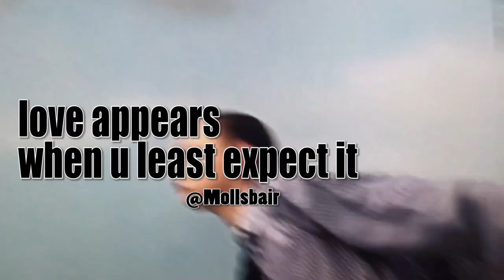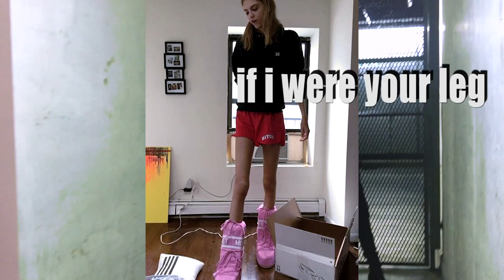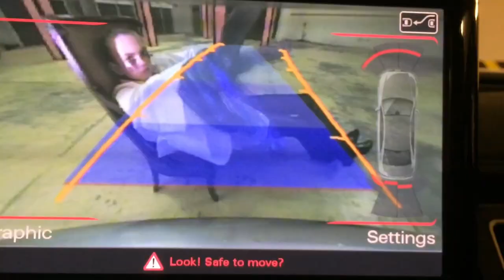Special Problems: Alyx S/S 16 - Nick Knight / Matthew Williams / Molly Bair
Nick Knight's fashion film, Special Problems, features the S/S 16 collection from Matthew Williams' Alyx line